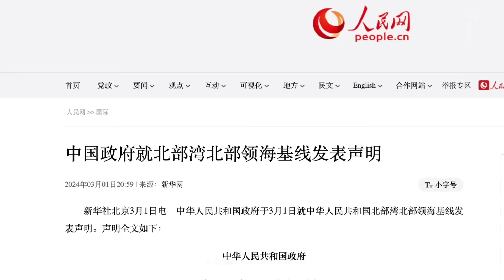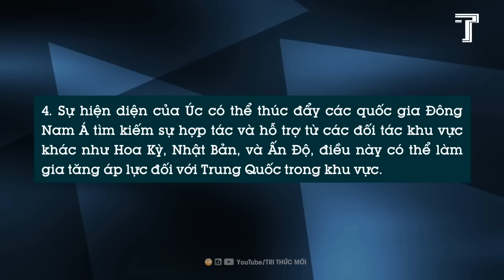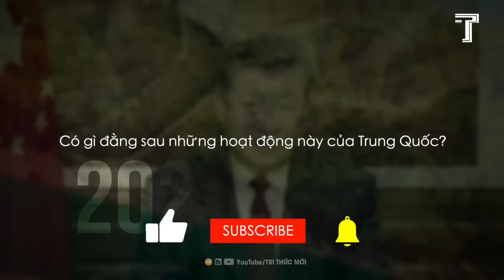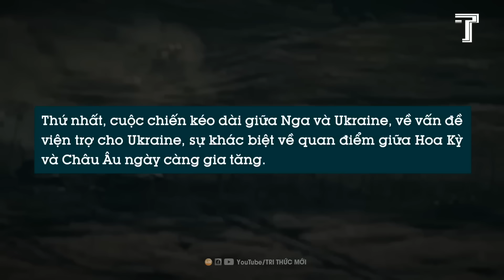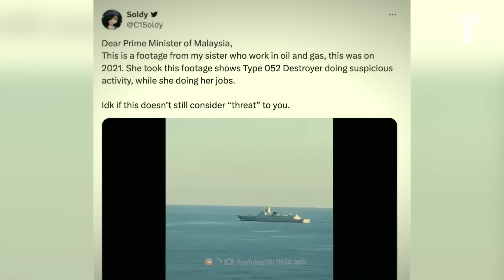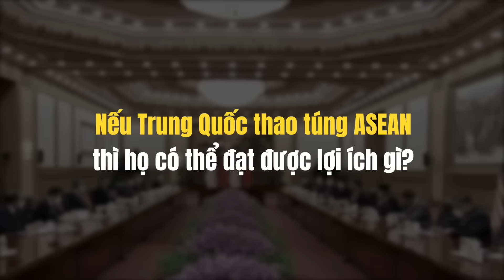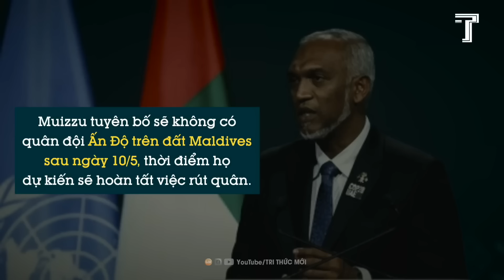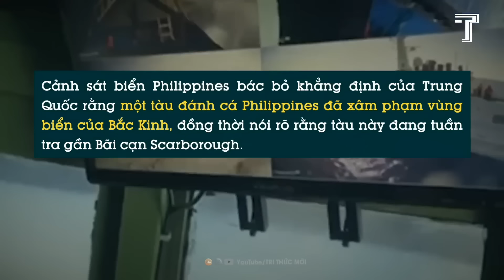Trung Quốc Âm Mưu Bành Trướng Vịnh Bắc Bộ Của Việt Nam Để Làm Gì?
Mưu Đồ Của Trung Quốc Khi Cải Tạo Đảo Tri Tôn Chỉ Cách Việt Nam 250km
Âm Mưu Của Bắc Kinh Khi Phát Triển Đội Tàu Đánh Cá Tàn Phá Đại Dương
Khủng Hoảng Kiểu ‘Tên Lửa Cuba’ Sắp Xảy Ra Giữa Mỹ - Nga